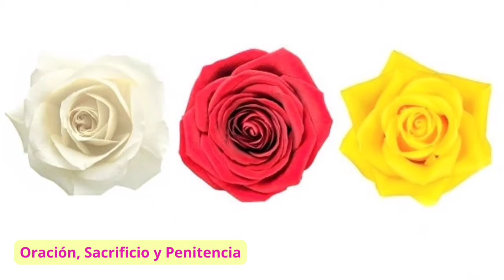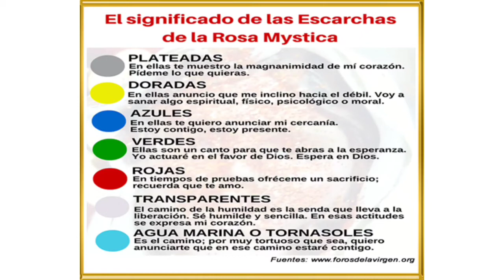Fenómenos extraordinarios de María Rosa Mística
Especial con motivo de la celebración de María Rosa Mística, en estos programas hablaremos de los fenómenos místicos y la sanación que envuelven a esta advocación de la Santísima Virgen María